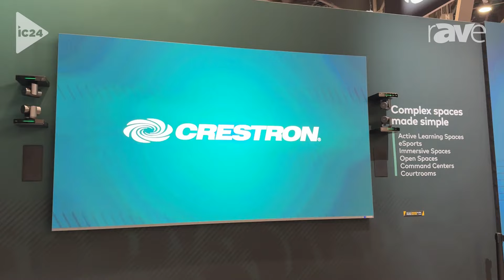InfoComm 2024: Crestron Highlights Impactful Spaces Enabled by Crestron Technology